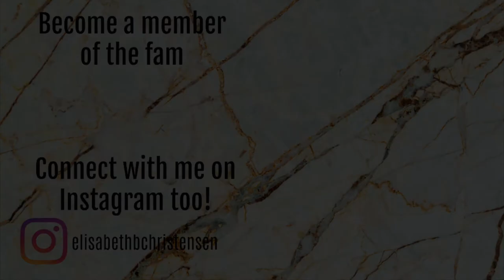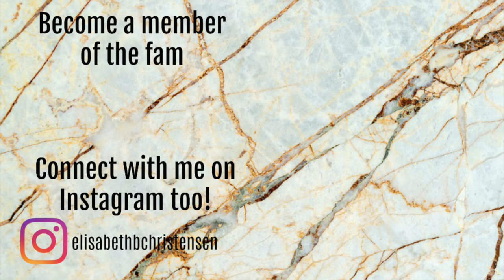PARTNERS IN CREAM | INTRO // COLLAB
Start date: 10th January
End date: When ever you want
4-6 cream product - everything else than powder products
Monthly Updates
Goal can be hit pan or finish. You choose.

MY PRODUCTS:
 1) Loreal Gel eyeliner - Pure Black
 2) BH Cosmetics Shaaanxo palette - shade 7
 3) BH Cosmetics Shaaanxo palette - shade 9
 4) W7 Strobe Struck Highlighter*